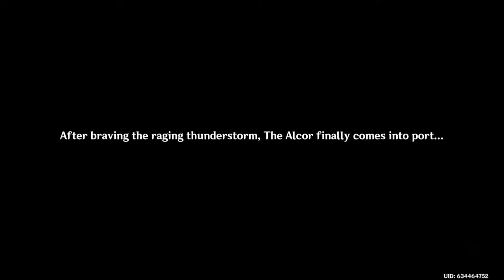Steps to Unlocking Inazuma Pt. 3 | Genshin Impact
Hello,
this is a video guide. Hope you learn something from this and enjoy :)